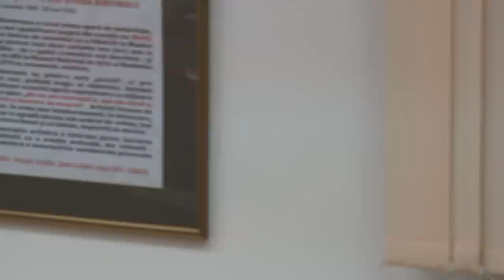LA CASIN Sedinta integrala a Consiliului Local 14 oct FILMARE EXCLUSIV TV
Cu stima,
echipa Exclusiv

Vizionare placuta !